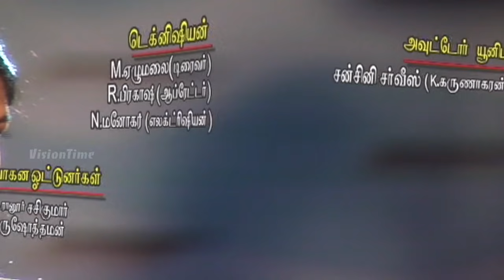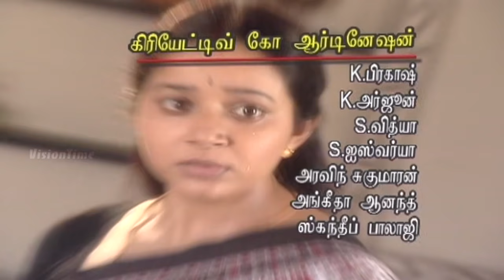Vasantham Episode 552 | Vijayalakshmi | Old Tamil Serials | Sun TV Serials | Vision Time